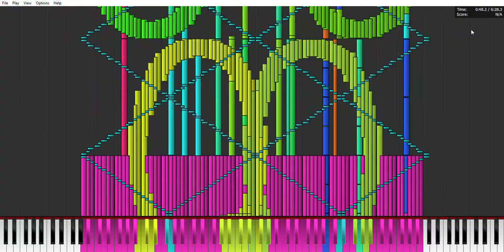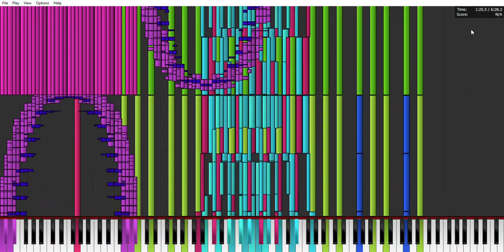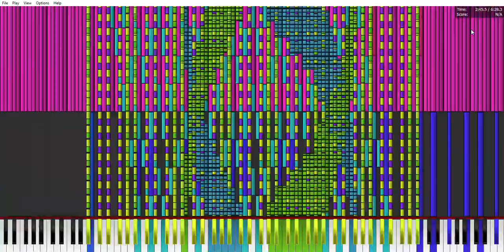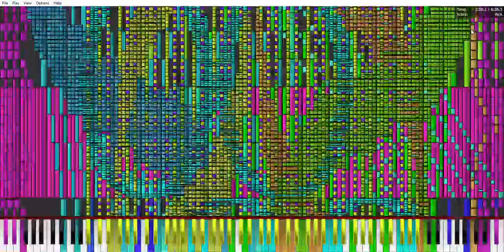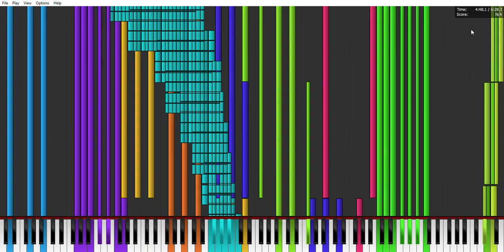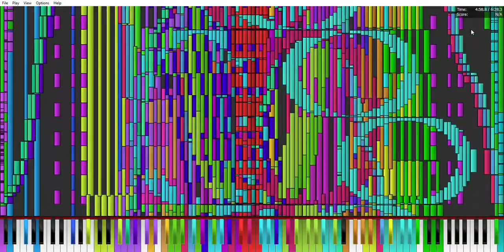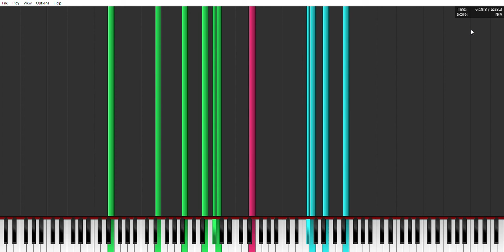[Christmas Special] Intel Core i5-10400 2.9 GHz vs Tau the song 6.28 million notes (Legit run)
So I just got a new PC just a few hours ago, and It's going to get an upgrade here with more RAM, but for now, this is the second part of my Christmas special, where my new PC tries to play Tau, the song with 6.28 million notes. Enjoy.
 Stats:
Midi by: HDSQ.midi
MIDI Info
Note Count: 6,283,185
Length: 6:28.318
Key: B minor, E minor
Tempo: varied
Time Signature: varied
Soundfront: FofPiano2
Made by: Fan of Fans 47
specs: Did you read the title?